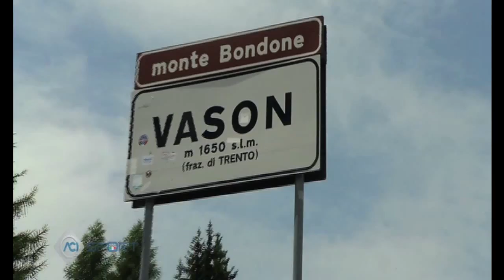ACI SPORT MAGAZINE - CIVM 2015 - 65° Trento Bondone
ACI SPORT MAGAZINE - CIVM 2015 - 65° Trento Bondone. La settima prova del Tricolore Montagna, valida anche quale prova del campionato europeo, è la mitica cronoscalata al Bondone